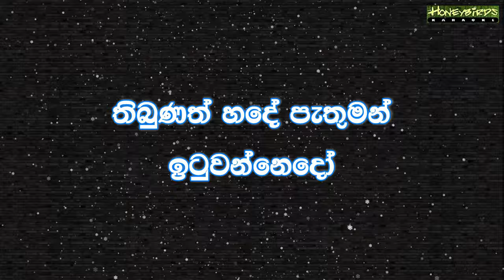Sanda Renu Wahena Karaoke (Without Voice) සඳරේණු වෑහෙනා කැරෝකේ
🎧🎤 Artist : Prince Udaya priyantha
📜✍️ Lyrics : Lalith Wasantha
🎼🎶 Melody : Jayantha Dissanayake

🌟★彡𝒫𝓇𝒾𝓃𝒸𝑒 𝒰𝒹𝒶𝓎𝒶 𝒫𝓇𝒾𝓎𝒶𝓃𝓉𝒽𝒶 ᴋᴀʀᴀᴏᴋᴇ - ᴘʟᴀʏ ʟɪꜱᴛ 彡★🌟